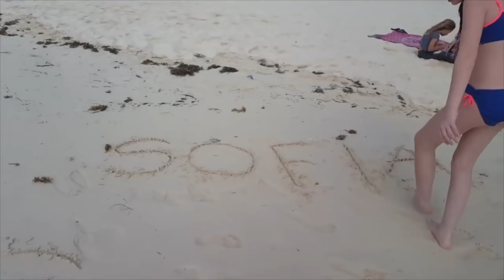De Vacaciones | Sofía Moreno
Hola amigos, fui de vacaciones a Playa del Carmen, me divertí mucho porque estuve en el mar, me subí a los toboganes, fui a un curso de supervivencia, y le di de comer a muchos animales.

Musically: @sofiamoreno7
Fan Page Facebook: Sofia Moreno
Like: SofíaMoreno7